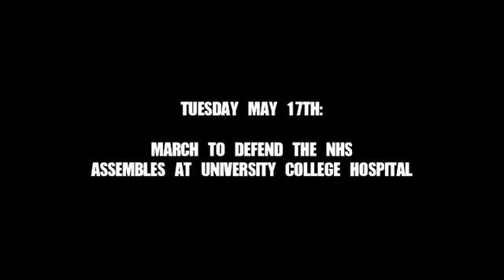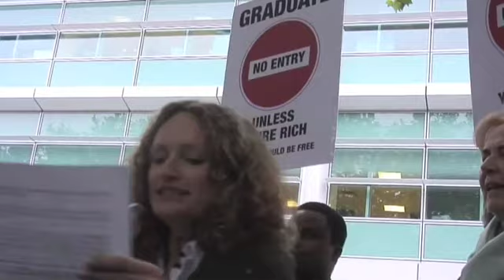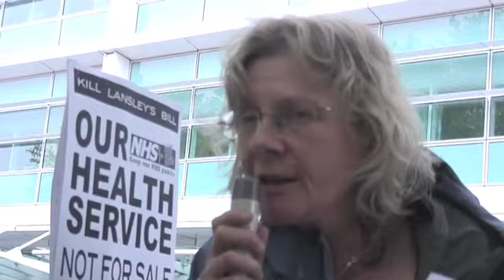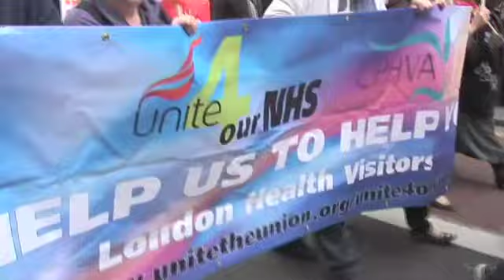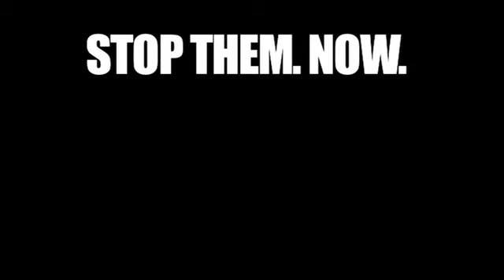March to save the NHS: "our Health Service Not for Sale!" London 17.05.11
Resistance to the sell off of our most loved public service increases with this march organised by the Health Worker Network and Keep Our NHS Public. The Tories are wobbling on this one - could this be the first major defeat for their privatisation agenda? If you care about the NHS, join the struggle to make sure it is.